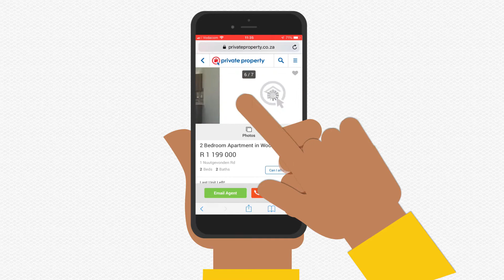The process of buying a house in South Africa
The excitement wrapped up in buying a house for the first time must be tempered with a sensible approach to managing what could be the biggest financial investment you’ll ever make.